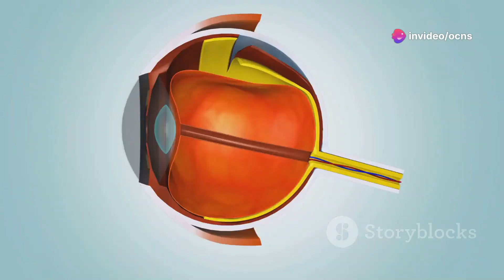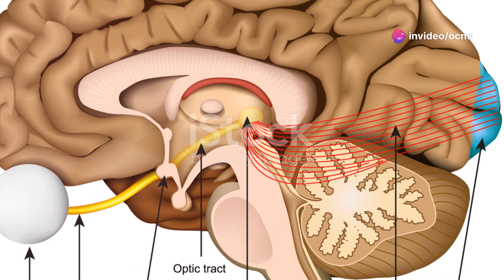How Your Eyes Betray Your Secrets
Did you know that your eyes can reveal more about you than you think? In this fascinating video, Jaival Sheth from OCNS Eye Care shares some surprising insights on how your eyes can betray your secrets. From the way you look at someone to the way you avoid eye contact, our eyes can convey a lot of information about our thoughts and emotions. This video is based on some of the best audiobooks and book recommendations on psychology and human behavior, and it's sure to leave you wondering about the secrets your eyes are hiding. Whether you're a fan of contemporary fiction, romance audiobooks, or young adult fiction, this video is a must-watch for anyone interested in human behavior and psychology. So, sit back, relax, and get ready to uncover the secrets your eyes are hiding!